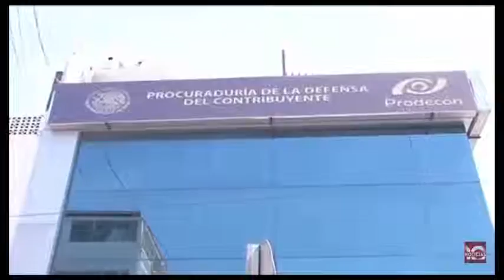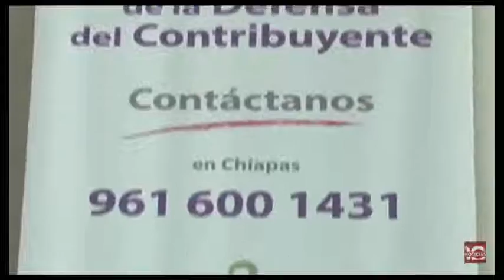Entrevista a Felipe Herrera Hernández, Delegado de PRODECON en Chiapas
Entrevista a Felipe Herrera Hernández, Delegado de PRODECON en Chiapas, en el noticiero de televisión “10 Noticias”, transmitido en Sistema Chiapaneco de Radio, Televisión y Cinematografía. Tema: Límite de deducciones personales para la declaración anual de personas físicas. (09/04/2015)